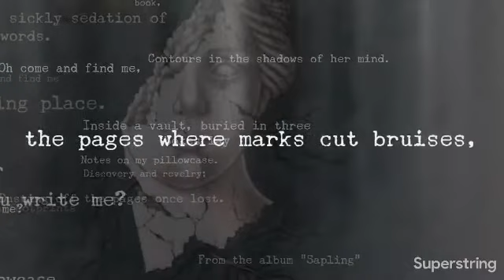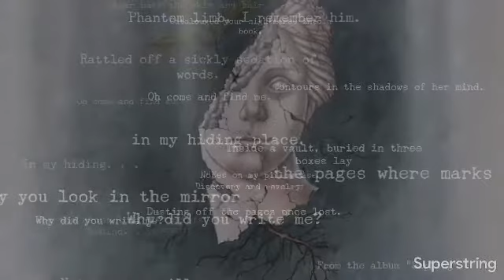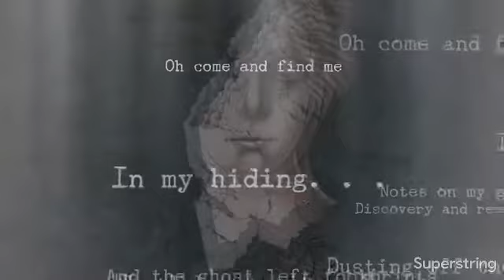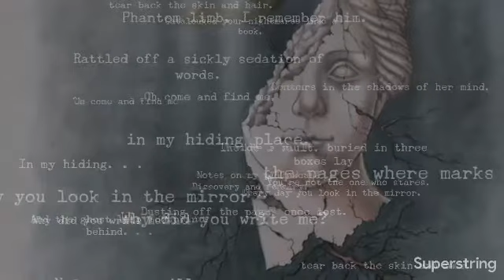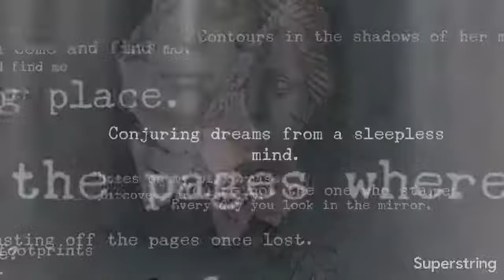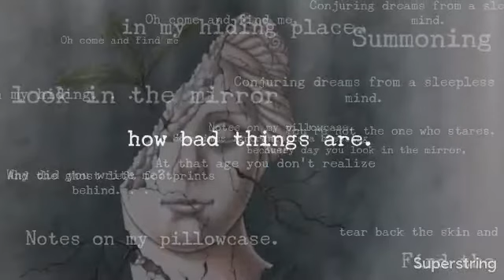Making Maps- Notes On My Pillowcase (LYRIC VIDEO)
This is the first track from Making Maps (me and my band's album) "Sapling" coming out Friday May, 29th, 2020.
"Sapling" is the first chapter in a progressive rock concept story based on my life and my family's history. Lyrically, it draws from real past events as well as Greek and Biblical mythology.
"Sapling" introduces themes of abandonment, illegitimacy, repetition of history, faith and questioning, and most predominantly loss and grief. The story revolves around two young hero siblings in mid-century America, facing difficult situations at home while a present day narrator frames the concept.  I sincerely hope you join in on the adventure and it will plant a seed in your ear!